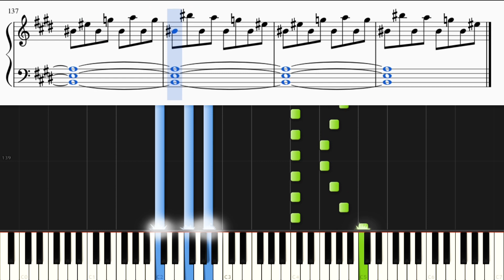愛言葉Ⅲ / DECO*27【ピアノ楽譜付き】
DECO*27さんの初音ミク曲「愛言葉Ⅲ」をピアノカバーしました。